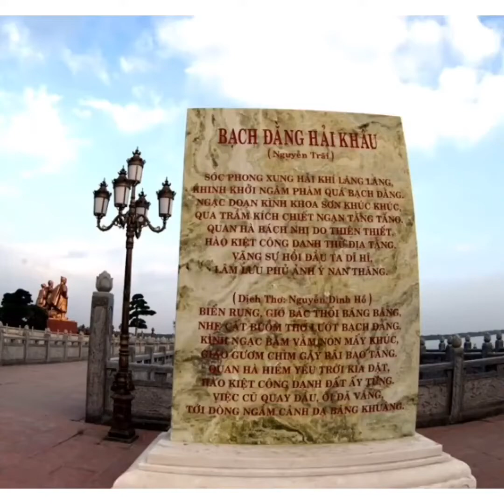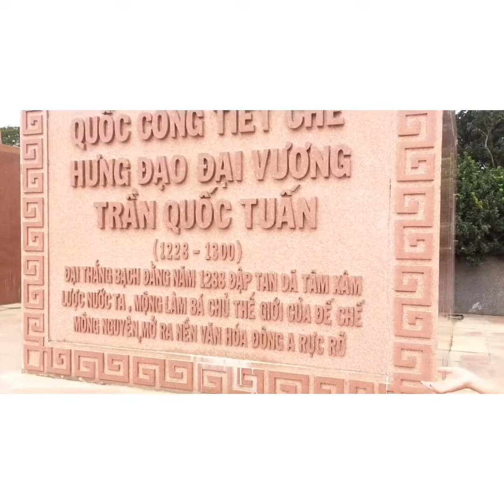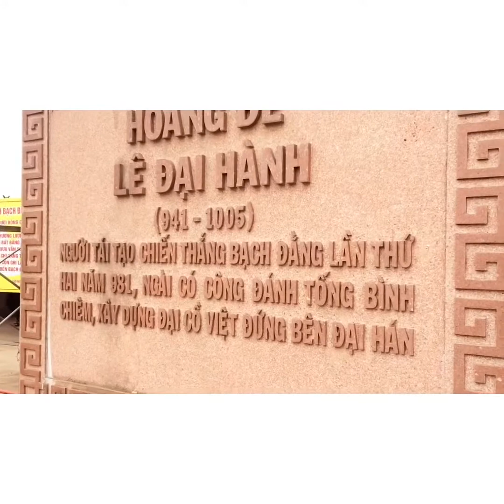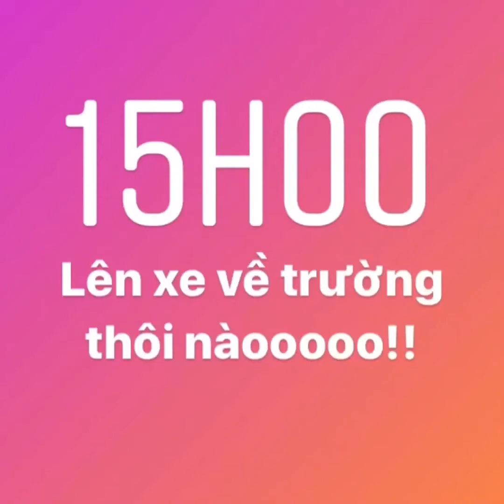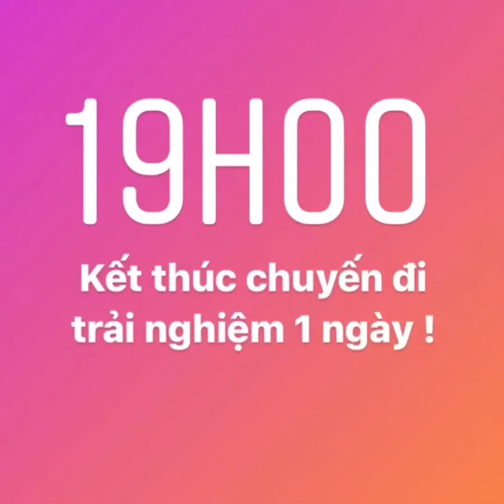TQTN 1 ngày - 12A1 IS THE BEST - Trường THPT XA LA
12A1 IS THE BEST
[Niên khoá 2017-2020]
Trường THPT XA LA nay đỏi tên thành Trường THPT Hà Nội Thăng Long XaLa
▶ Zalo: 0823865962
© Copyright by Nguyễn Thành Đạt Official ☞ Do not Reup